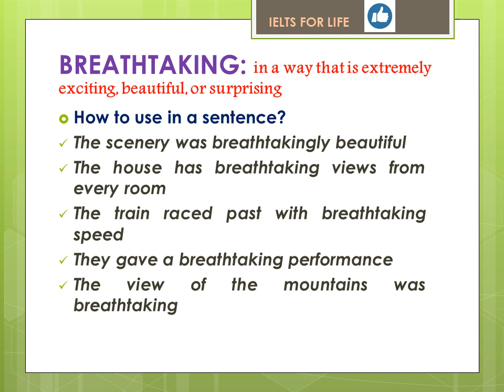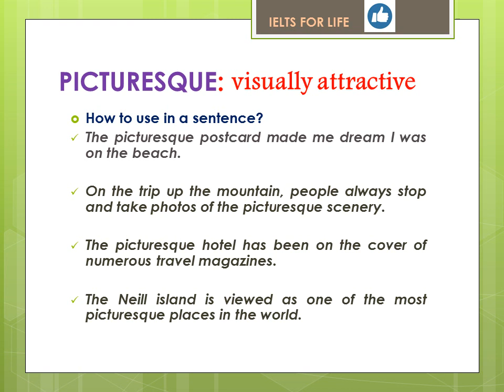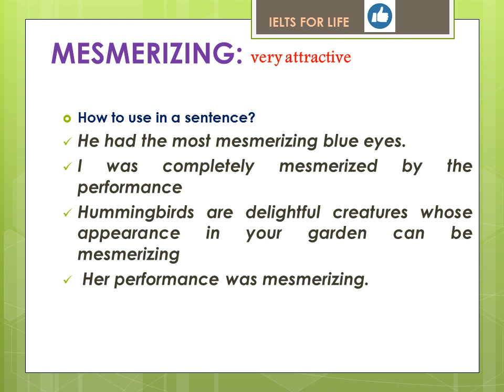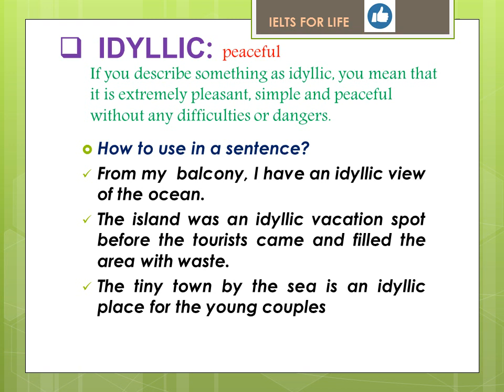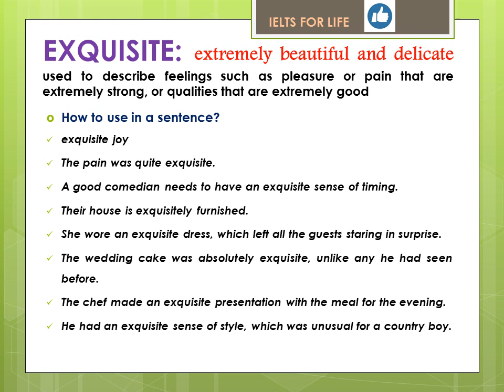10 WORDS TO DESCRIBE "How beautiful it is" | with example sentences | 9 Band | IELTS FOR LIFE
10 WORDS TO DESCRIBE "How beautiful it is?" with example sentences- 9 Band